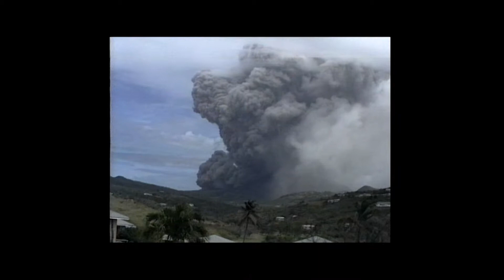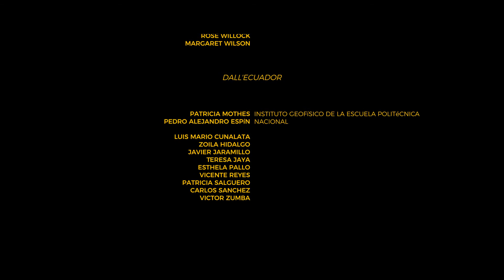Caduta di cenere: Un Eclisse